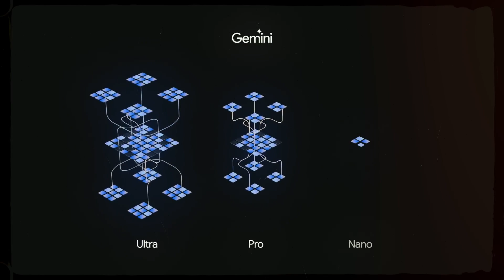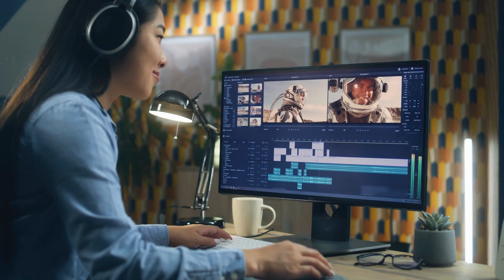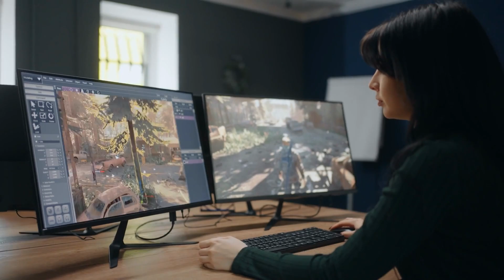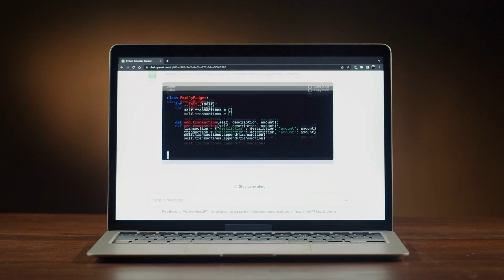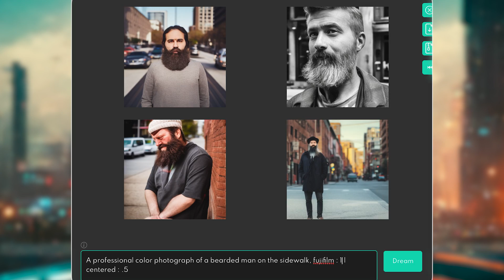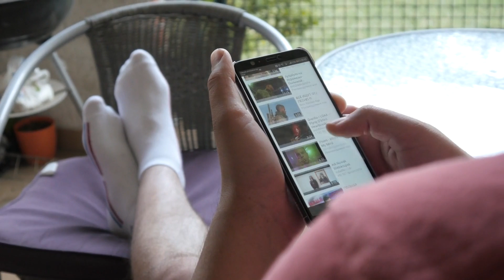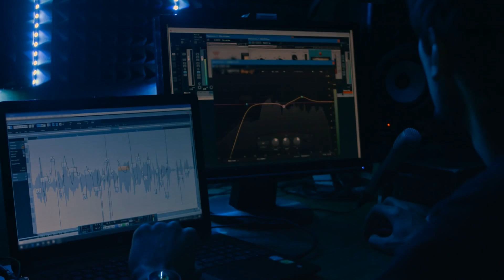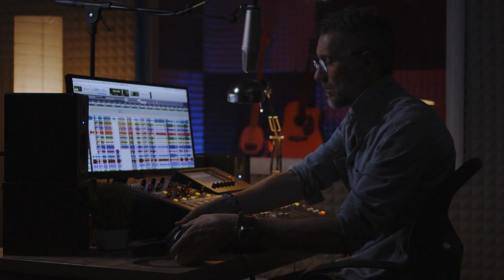The Biggest AI News of This Month!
In this video, we delve into "The Biggest AI News of This Month!" Get ready to be amazed as we uncover groundbreaking advancements and innovations that are shaping the future of technology and revolutionizing the way we live our lives.

This month, the AI community has been buzzing with a plethora of groundbreaking developments. From cutting-edge research breakthroughs to game-changing applications, we cover it all. Join us as we explore how AI is transforming various industries, from healthcare and finance to transportation and entertainment. Stay ahead of the curve with our comprehensive coverage of the most significant AI news stories making waves this month.

In this video, we break down complex AI concepts into simple, easy-to-understand terms, so everyone, from beginners to experts, can grasp the magnitude of these advancements. Whether you're a tech enthusiast, a curious mind, or someone looking to stay informed about the latest technological trends, this video is for you. Prepare to be inspired and intrigued by the incredible possibilities that AI brings to the table.

Don't miss out on the chance to stay informed and ahead of the curve in the fast-paced world of artificial intelligence. Join us on this exciting journey as we uncover "The Biggest AI News of This Month!"